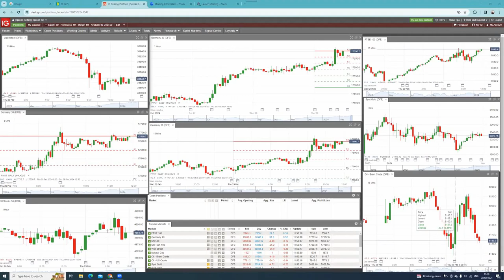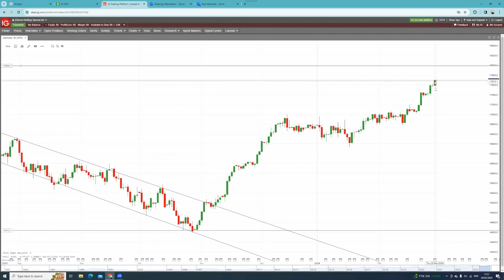Trading Idea for DAX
A trading idea for the DAX. A high probability of gaining 300 ticks on the indice.  Watch as i break down the trade,

News
Leto Tomislav Letinic
Content found during: 9:12 - 9:29